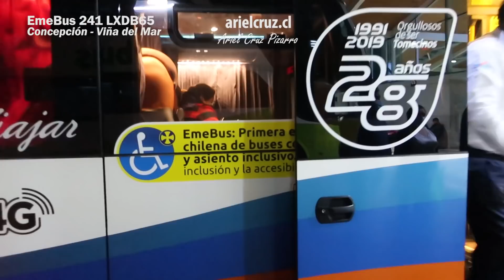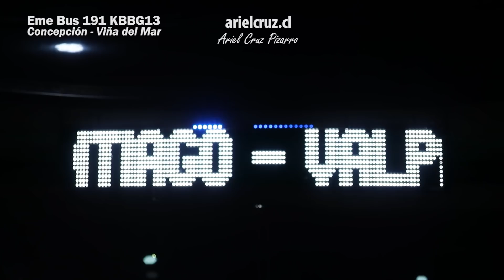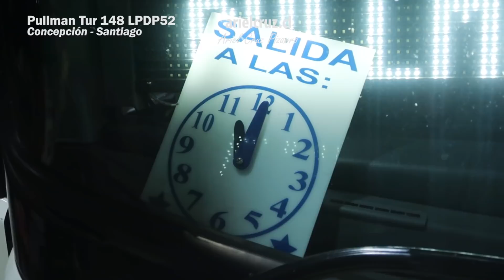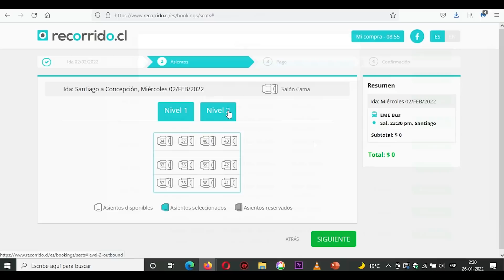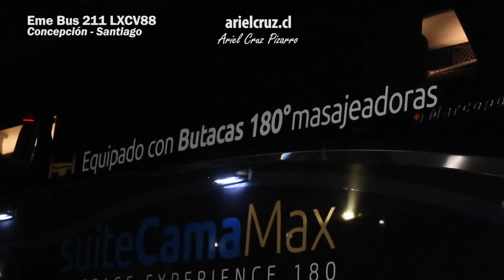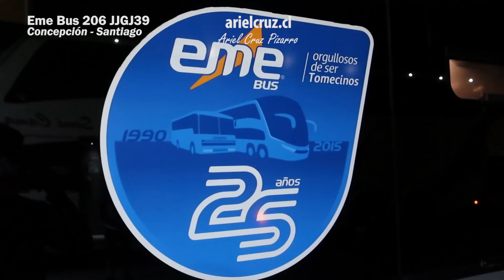Mirando Buses CONCEPCION Chile (Terminal Collao) - 30 Octubre 2021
Episodio de 'MIRANDO BUSES' (Watching Buses, en inglés) con varios buses grabados en Concepción, capital de la región del Bio Bio en Chile y una de las ciudades más importantes del país. En pleno fin de semana largo, grabé los buses entre las 9pm y las 12pm del día sábado 30 de octubre de 2021.
En el video vemos buses de las empresas 'Eme Bus', 'Pullman Tur', 'ETM' y 'TurBus', múltiples unidades, con rutas 'Concepción - Santiago', 'Concepción - Puerto Montt', 'Concepción - Castro', 'Concepción - La Serena', 'Concepción - Valdivia'. Hay muchos buses de categoría 'Salón Cama', algunos buses 8x2 de la empresa 'Eme Bus' con sus diferentes pinturas, además de las hermosas unidades 'Suite Cama' que tienen asientos con reclinación 180°.

CRONOLOGÍA
00:00 Presentación
00:26 'ETM PCKH58, Marcopolo New G7 - Scania'
00:51 'TurBus FWVX12, Marcopolo G7 - M. Benz'
01:48 'ETM KTLX84, Marcopolo New G7 - Scania'
03:16 'TurBus FWYB39, Modasa Zeus - M. Benz'
04:30 'Eme Bus LXDB65, Marcopolo New G7 - Scania'
06:28 'Pullman Tur LPDP54, Marcopolo New G7 - Volvo'
08:17 'Eme Bus GVPT61, Marcopolo G7 - Volvo 8x2'
09:38 'TurBus KXZF93, Marcopolo New G7 - Scania'
10:09 'Eme Bus KBLX74, Comil Invictus DD - Scania'
10:54 'ETM KTLY72, Marcopolo New G7 - Scania'
11:33 'Eme Bus KBBG13, Marcopolo G7 - Volvo 8x2' (rosado)
13:33 'Pullman Tur LPDP52, Marcopolo New G7 - Volvo'
14:18 'Eme Bus JYKV93, Marcopolo G7 - Volvo 8x2' (rosado)
15:32 'Pullman Tur JPWS11, Marcopolo G7 - Volvo'
16:26 'ETM PYLD30, Marcopolo New G7 - Scania'
16:54 'Pullman Tur KLGS47, Marcopolo G7 - Volvo'
17:13 'Eme Bus LJTK87, Marcopolo New G7 - Scania'
17:58 Compra de boletos en Recorrido.cl
18:12 Mapa viaje 'Concepción - Santiago'
18:20 Mapa viaje 'Concepción - Puerto Montt'
18:27 Libros 'Ariel Cruz Pizarro'
18:41 'Eme Bus LXCV88, Marcopolo New G7 - Volvo' (SUITE CAMA Max)
22:02 'Eme Bus LVHT44, Comil Invictus DD - Scania'
22:59 'ETM PYLD14, Marcopolo New G7 - Scania'
24:06 'TurBus KXZF96, Marcopolo New G7 - Scania'
24:37 'Eme Bus JJGJ39, Marcopolo G7 - Scania' (SUITE CAMA)
25:23 'Pullman Tur JPWS23, Marcopolo G7 - Volvo'

Terminal de Buses Collao (Concepción), Chile
Tipo de Buses: Servicios Nacionales